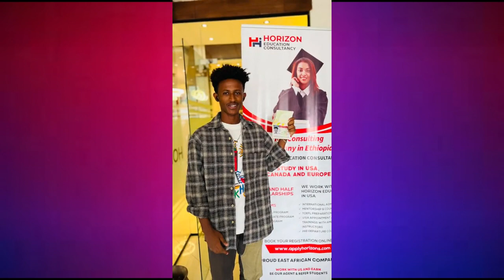ታኩር በአዲስ አበባ አሪፍ ቆይታ | Takur Ethiopian TikTok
comedy​ funny​

This video is made for Ethiopian audience.   Diasy Tamrat. አያ ጅቦ. Idris jabena. Seifu on EBS. Endalk | Rich manmiko. Selam tesfaye. Ale tube. Babi. Bboytomy33. Jon Daniel. Rache tesfaye. Nahom fonti. Idris jabena. Nahom fonti. Wantiya. Ehuden be ebs. Ebstv. Fana tv. Jahnny. Hope ethiopian music. Teddy yo. Teddy afro. Music of Ethiopia. Music of ertrea. Kana tv. Addisalem. New ethiopian movie. New oromo music. New ethiopian music. Ethiopianprank. Ethiopian tiktok. Habesha tiktok.

የአስፋው መሸሻ | ሰለሞን ቦጋለ | በእሁድን በኢቢኤስ | በስንቱ/ Besintu S2 EP.20 "ይሆናል አይሆንም "
Seifu ON EBS | Dawit Dreams | janiy | wantiya |
jon daniel | rosy | estifo | አነጋጋሪው የቲክቶክ ቪዲዮ | ያላገኙትን ሰው
ethiopianmovie​ ኢቢኤስ​ EBS​